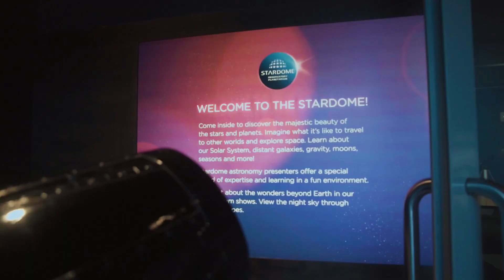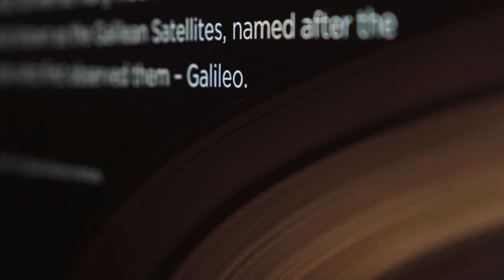The Life of Galileo cast discover the Stardome Observatory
The cast of The Life of Galileo took a trip to the Stardome Observatory to understand more about the universe around us and what Galileo discovered.